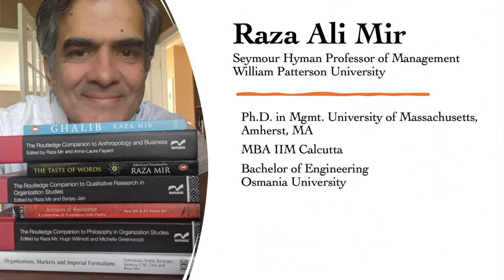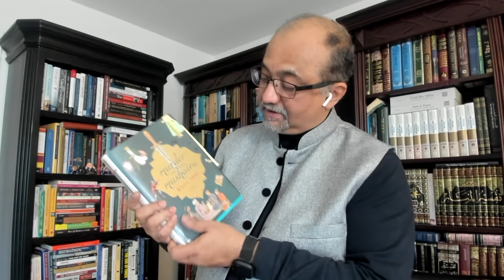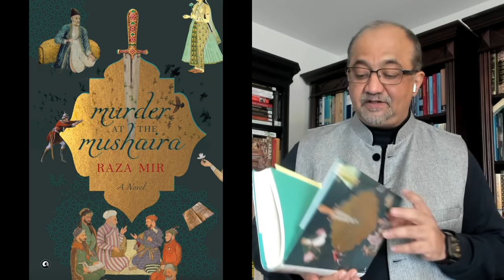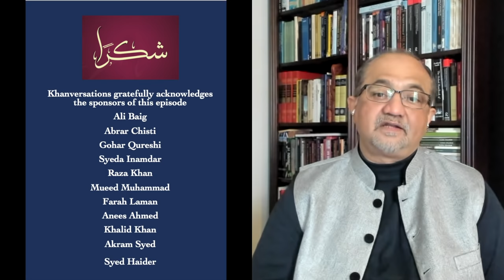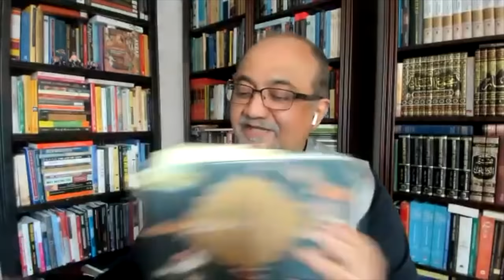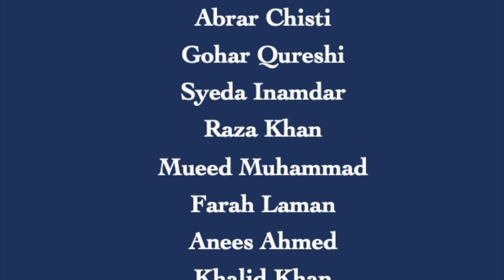The Poetry of Mirza Ghalib and the Future of Urdu in India | A Khanversation with Raza Mir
The Poetry of Mirza Ghalib and the Future of Urdu in India | A Khanversation with Raza Mir| A Khanversation with Prof. Raza Mir

Prof. Raza Mir discusses his super hit novel -- Murder at the Mushaira -- which features Mirza Ghalib as a detective solving a murder mystery even as the first war of Indian independence breaks out in 1857.  He also discusses Ghalib's poetry, his style and his contribution to Urdu literature. The Khanversation also explores the legacy of Urdu, its origins, its cultural importance and its future in India.

Thanks for supporting Khanversations.

Link to Raza Mir's Author page on Amazon